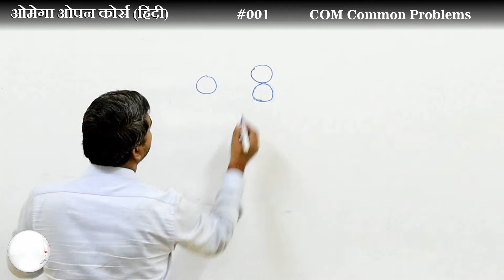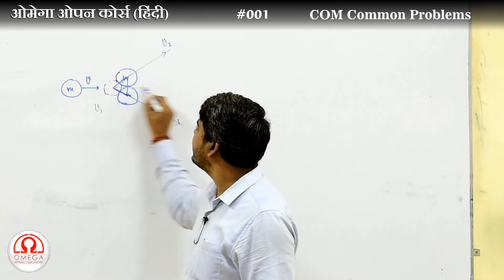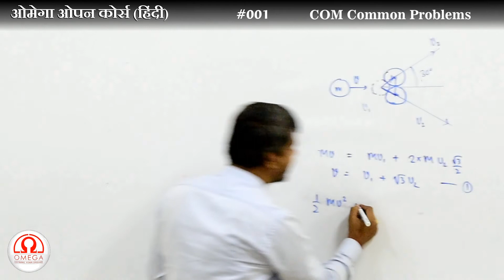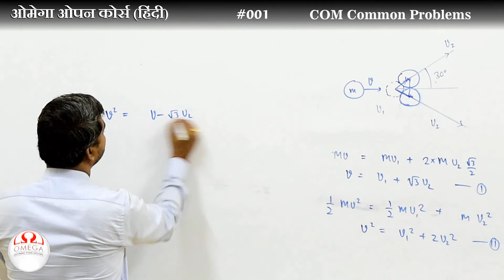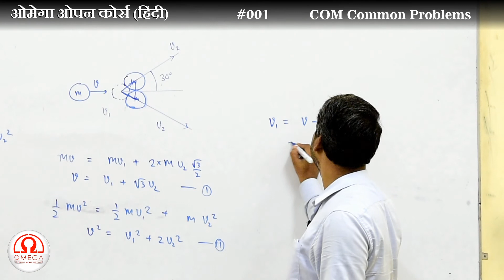Centre of Mass Common Problems #001 (Collision in 2 dimensions)